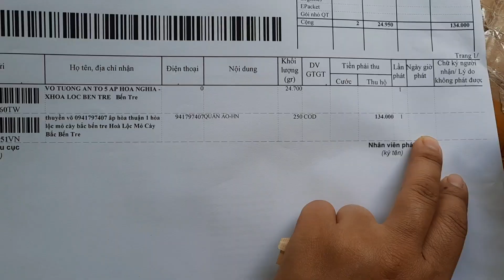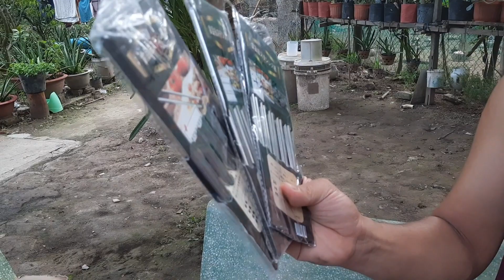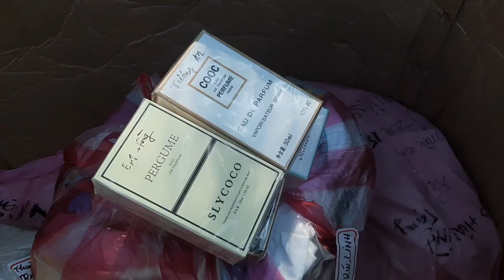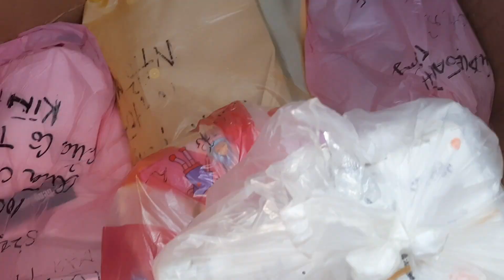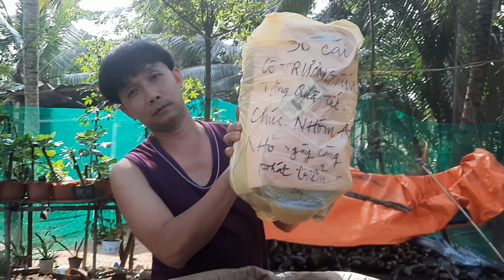Khui thùng quà tết của gia đình chú BÌNH CÔ KIM ở Đài Bắc , Đài Loan gửi về /An nhỏ miền quê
Cảm ơn cả nhà luôn quan tâm ,yêu thương và ủng hộ cho kênh An nhỏ miền quê. Chúc cả nhà xem video vui vẻ . Yêu các bạn !